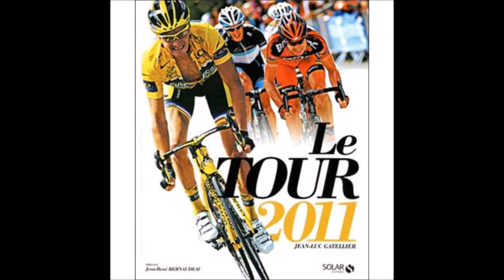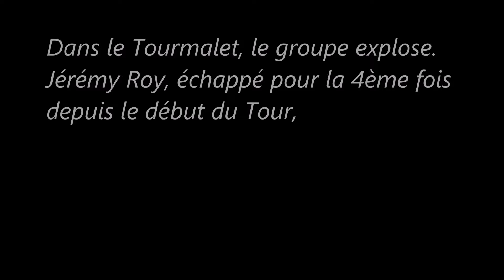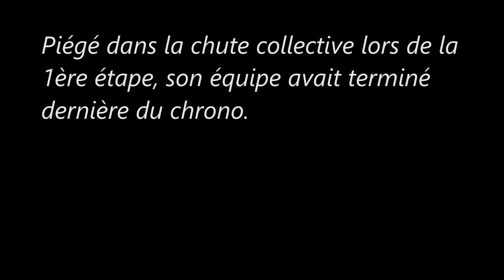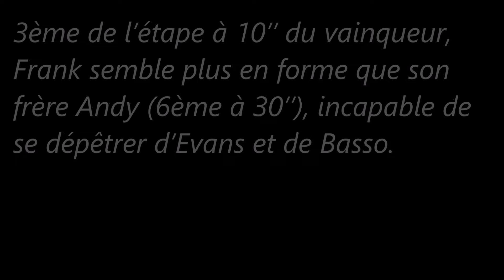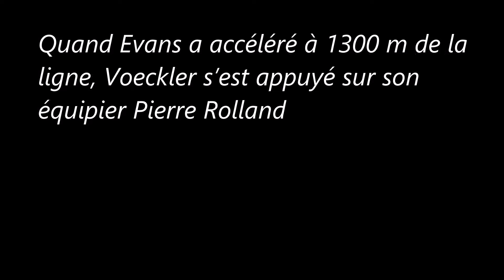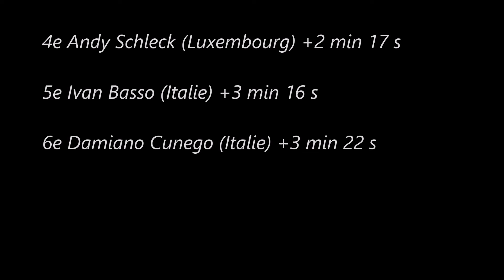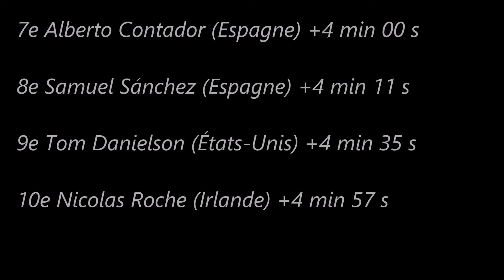12e étape du Tour de France 2011